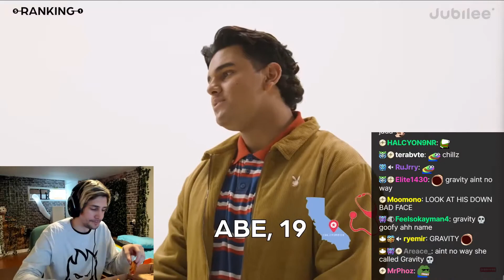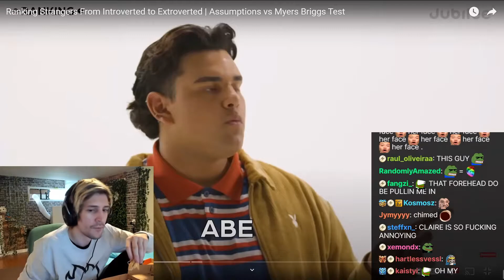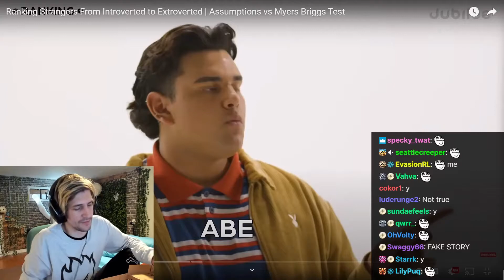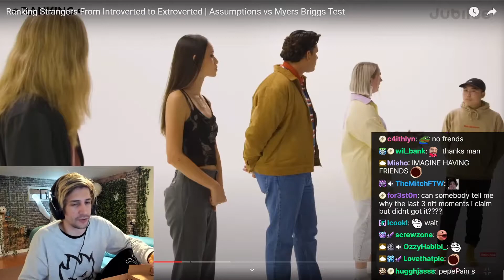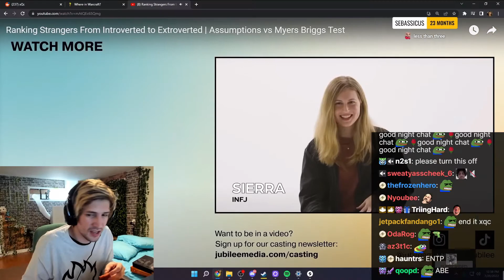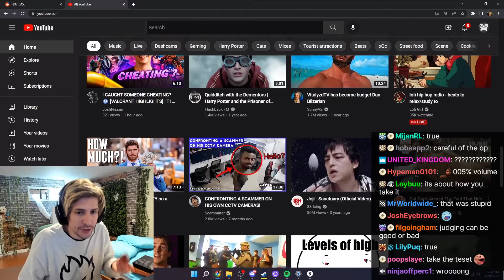xQc reacts to Ranking Strangers From Introverted to Extroverted | Jubilee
xQc reacts to Ranking Strangers From Introverted to Extroverted | Assumptions vs Myers Briggs Test